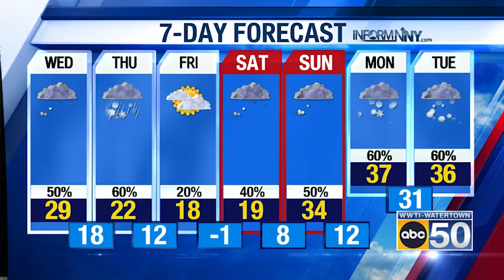North Country Weather for 02/22/23